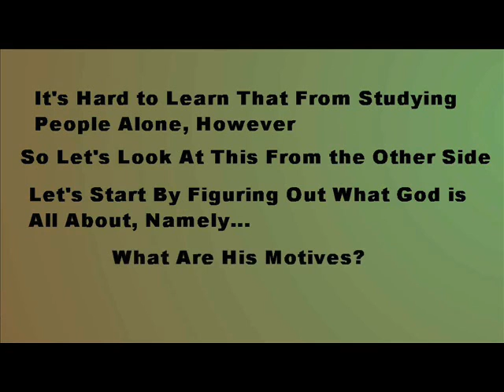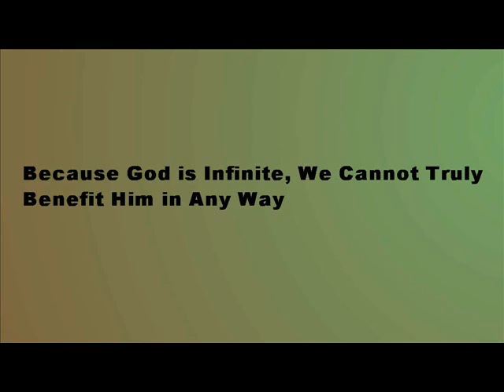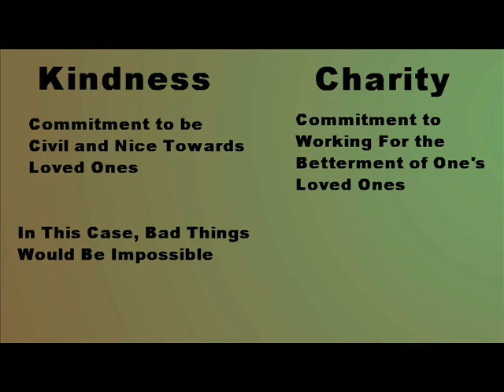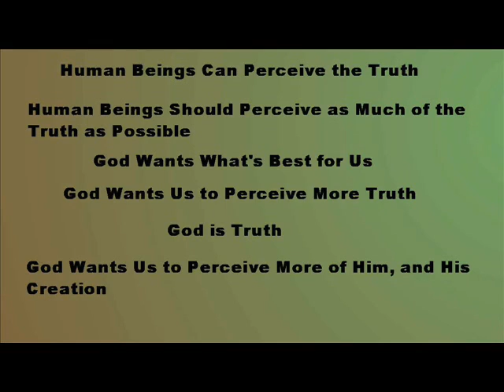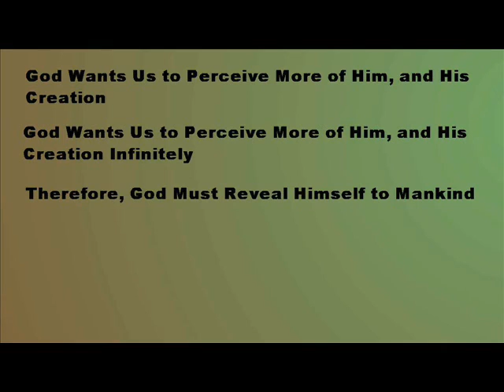Is the Catholic Church Right?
We've talked about God and religion, and narrowed down the possible religions to one, but does that prove that the Catholic Church is right about God?  Why couldn't God just not reveal the truth to anyone?  Why did God create the universe?